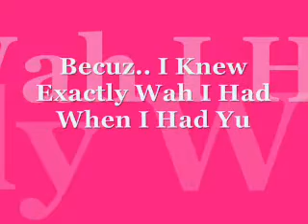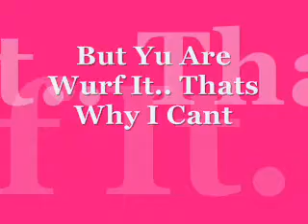She Loves Yew